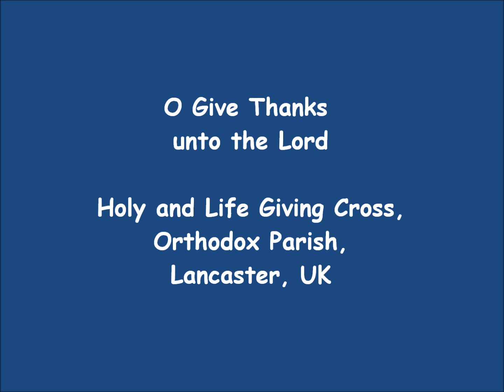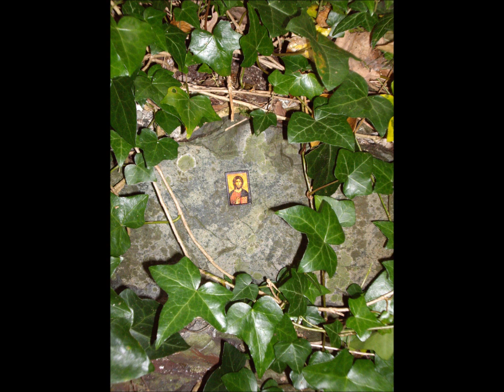O Give Thanks unto the Lord (Psalm 135)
The Choir of the Holy and Life Giving Cross Orthodox Parish at Lancaster, UK, sings the "O Give Thanks unto the Lord" Orthodox Psalm (135).

Most photos come from our pilgrimage to St. Herbert's Island, Derwentwater, UK. St. Herbert is an important Orthodox Saint in the area.